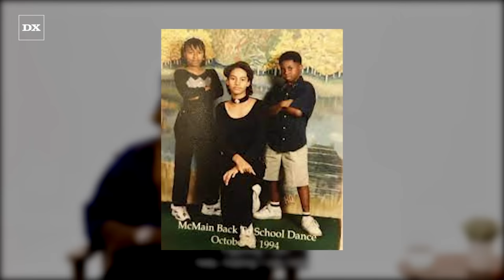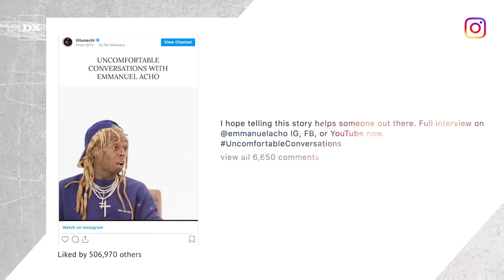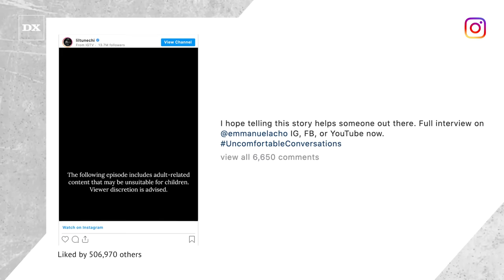Lil Wayne Opens Up About Shooting Himself At 12 Years Old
NEW ORLEANS, LA – Lil Wayne‘s illustrious career almost ended before it even began. In 1994, Dwayne Carter Jr. shot himself in the chest with a 9mm handgun at the tender age of 12.